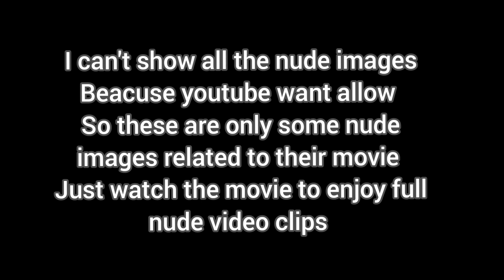Top 7 Actors who went totally naked for a movie | Adult movies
Top 7 Actors who went totally naked
bollywood kiss
bollywood kisses
bollywood kissing
bollywood kissing scenes
bollywood kiss scenes
bollywood movies kiss
kisses bolywood
kiss bollywood
bollywood movie kiss
kiss scene
kissing scene
bollywood kissing scene
bollywood longest kiss
best bollywood kisses
best bollywood kissing scenes
bollywood kiss scene
bollywood kiss top
bollywood kisses compilation
hot kiss actress
kisses in bollywood
all kisses bollywood
best kisses in bollywood
bollywood all kiss
bollywood best kisses
bollywood kisser
kiss compilation bollywood
kiss in bollywood movie scene
kiss of bollywood
kissing scene bollywood
kissing scenes
kissing scenes in bollywood
liplocks in bollywood movie
top bollywood kiss
actress kisses